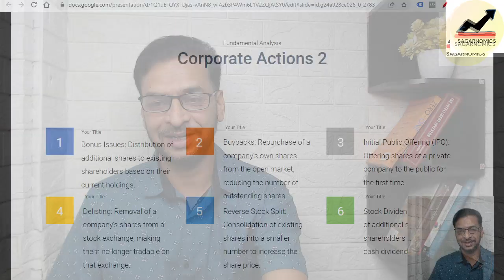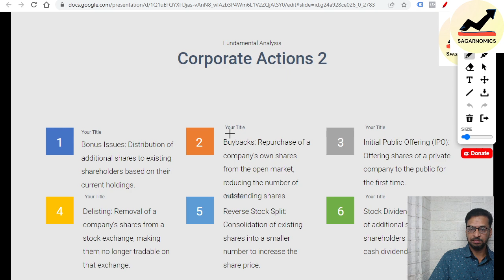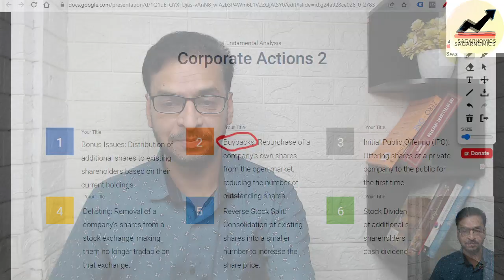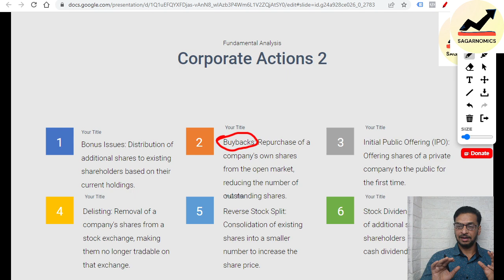सिर्फ़ 10% investors ही corporate actions से फ़ायदा💰 उठाना जानते हैं!💹 Part 3 BONUS SHARES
Stockstobuy StockMarketUpdate sagarnomics क्या आप सच में मुनाफ़ा कमाने के लिए serious हैं? Share मार्केट के secrets जानने के लिए अभी 3000/- ki e-book FREE में डाउनलोड कीजिए!
(2) And , type DONE in the comments!

In this video, I explain one of the most important aspects of share market investing. Check our complete Playlist on Investment to learn financial planning, fundamental analysis, technical analysis, value investing and trading in share market. Click the link below to find all share market videos on one place:

ABOUT SAGAR SHARMA

Sagar is a stock market expert, a reputed astrologer, and a strategy mentor. He holds PGDM finance from Welingkar, 1st class Masters in Mathematics degree and NCFM, AMFI, Google and Microsoft certificates. He is a reputed astrology consultant on Astrosage with over 100+ five star reviews. He has been an inspirational guide to students, professionals, celebrities and businessmen.
FOLLOW US ON:

CONSULTANCY SERVICES

USEFUL COURSES

FOR PARTNERSHIP

* This is video is made for education purpose, please do proper  research before investing or trading. The creators are not responsible for any financial risks.